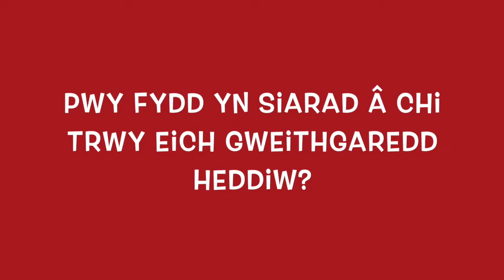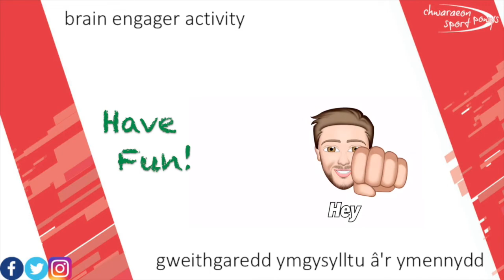Pengwiniaid a Fflamingoes